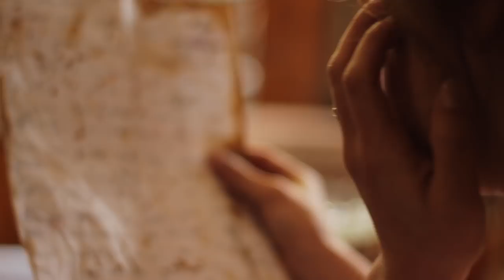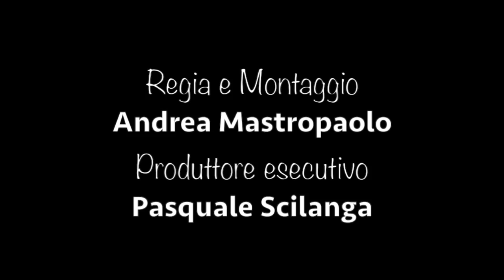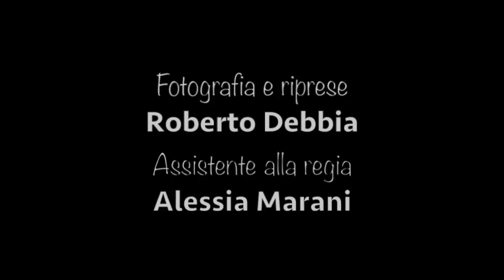Alberto Radius - 1000 Lacrime (Official Video)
Il nuovo disco ufficiale di Alberto Radius dal titolo "Antichi Amori" esce dopo una decina d’anni dal precedente.
L’album contiene:
-  4 brani registrati all’inizio della sua carriera, “Nel ghetto”, “Pensami”, “Che cosa sei”, “Il respiro di Laura”,
- 4 tributi a Lucio Battisti, scelte tra quelle dove l’artista era intervenuto nella registrazione originale, tra cui “Dieci ragazze”, Il tempo di morire” e “Non è Francesca”,
- 10 canzoni inedite composte da Radius su testi di Tullio Pizzorno, Andrea Secci e Oscar Avogadro.

Il disco è prodotto da Clodio Management.

ISRC ITT6X1700001